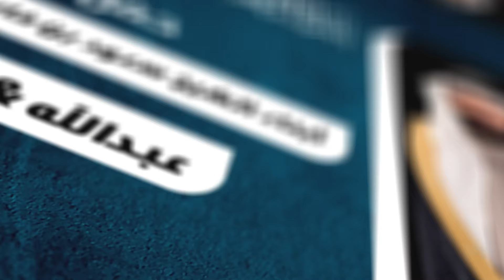برومو حفل زواج أبناء الشيخ سعود بن فايز السعدي الاكلبي عبدالله وعبدالعزيز